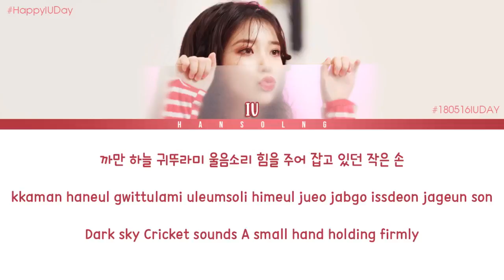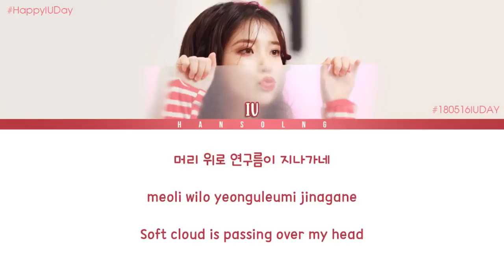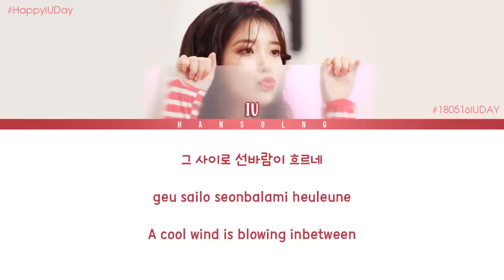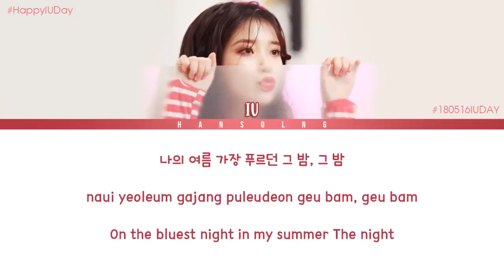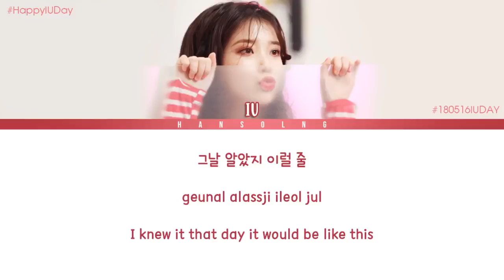IU (아이유) - 'The Shower(푸르던)' Lyrics [Color Coded Han-Rom-Eng]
MY BIAS: IU
IU The Shower lyrics
IU The Shower color coded lyrics
IU The Shower english trans
IU The Shower line distribution
IU The Shower live
IU The Shower music video
IU The Shower cover